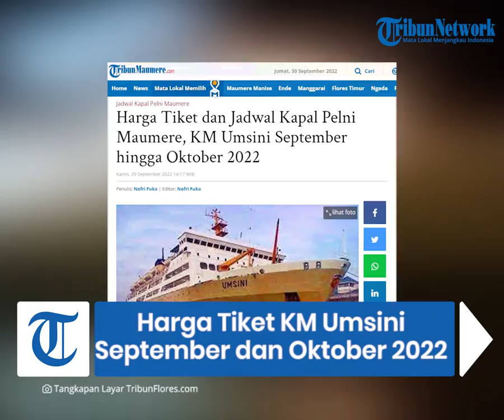Harga Tiket dan Jadwal Kapal Pelni Maumere, KM Umsini September hingga Oktober 2022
TRIBUNFLORES.COM, MAUMERE - Berikut Informasi Harga Tiket Kapal Pelni Maumere, KM Umsini, Lengkap dengan Jadwal keberangkatan kapal untuk semua rute di NTT dan luar NTT, Jumat 30 September 2022

Data yang diperoleh TribunFlores.com, harga tiket yang tersedia untuk dua kategori yakni orang dewasa dan bayi. Dan, berlaku untuk semua rute yang akan dilintasi KM Umsini.

Sekedar informasi juga, pada Jumat 30 September 2022, KM Umsini akan bertolak dari Larantuka menuju Pelabuhan Lorens Say Maumere, pukul 11.00 wita.

Artikel ini telah tayang di Tribunflores.com dengan judul Harga Tiket dan Jadwal Kapal Pelni Maumere, KM Umsini September hingga Oktober 2022,

Penulis : Nofri Fuka
Editor : Nofri Fuka
VP : Tian Kedoh